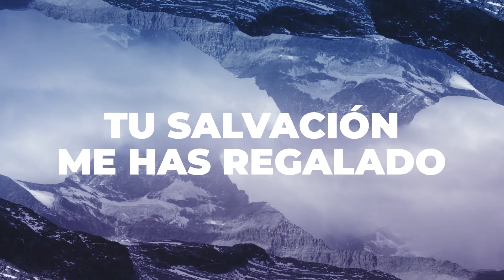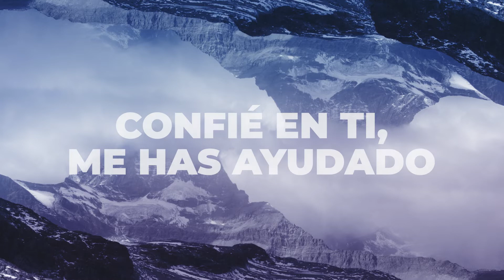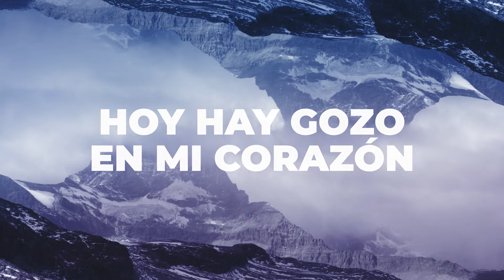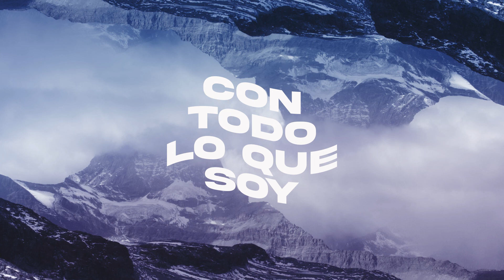Te Alabaré Mi Buen Jesús / Letra - Rojo